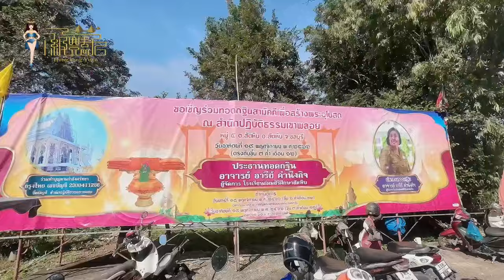洪蓉玩泰國｜第一次參加泰國的超熱鬧建廟大法會!還在興建中的美麗龍王廟，洪蓉帶你搶先看~Temple building celebration in Thailand